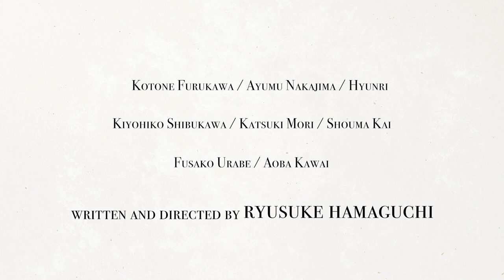WHEEL OF FORTUNE AND FANTASY International Trailer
(偶然と想像 (Guzen to Sozo))
by Ryûsuke Hamaguchi

An unexpected love triangle, a failed seduction trap and an encounter that results from a misunderstanding

Meiko is startled when she realizes that the man who her best friend starts to have feelings for, is her ex; Sasaki plots to trick his college professor out of revenge, using his class-friend-with-benefits Nao, while Natsuko encounters a woman who seems to be someone from her past, leading the two to confess the feelings they have harbored in their hearts - stories about the complexities of relationships, told through coincidences that happen in the lives of women in love.
Cast & Crew

With: Kotone Furukawa, Ayumu Nakajima, Hyunri, Kiyohiko Shibukawa, Katsuki Mori, Shouma Kai, Fusako Urabe, Aoba Kawai

Producer: Satoshi Takata